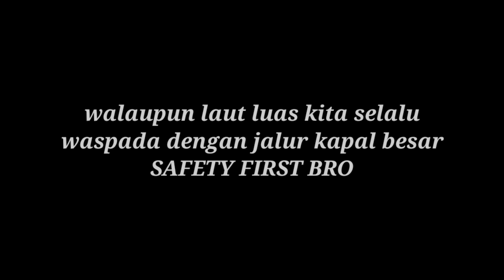lagi asyik mancing tiba tiba ad yang melaju dari arah depan...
mancing rompon gt d seputaran wilayah kaliorang saat asyik mancing tiba tiba dari arah depan ada sebuah kapal besat atau kapal tanker yang akan loading batu bara
hampir kami memutuskan untuk tarik jangkar untuk menghindari hal hal yang tidak diinginkan.